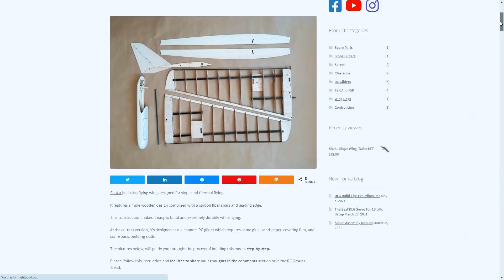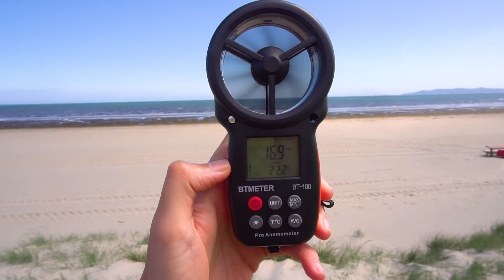Planeador ala Shaka - Construcción y vuelo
Este es un pequeño aeromodelo tipo ala para volar en la ladera, ha sido muy rápido de armar y terminar, solo toma algo de calibración porque es bastante sensible en el vuelo, no recomendado para quienes comienzan en el hobby, pero muy divertida y un diseño interesante.

Lista de equipos que uso